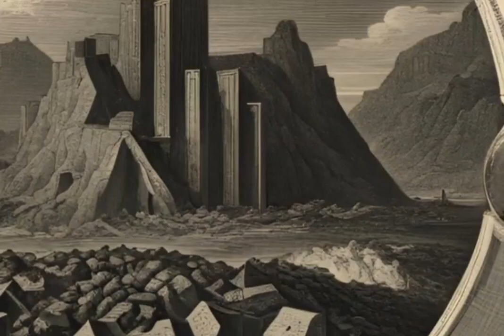Les Minières de Charbon : les Secrets Cachés de la Rentabilité du Charbon ! 📈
Bien que l'investissement dans les minières de charbon soit controversé d'un point de vue environnemental, certains arguments économiques sont avancés en sa faveur. Malgré la baisse des prix depuis les records de 2022, le charbon reste rentable, et les investisseurs anticipent de possibles cycles haussiers dans les 10 à 12 prochaines années, générant ainsi des flux de trésorerie importants. La consommation de charbon devrait rebondir après la pandémie, notamment dans les pays émergents où il contribue au développement économique. De plus, le charbon demeure une source d'énergie fiable et abondante pour la production d'électricité, surtout face aux incertitudes géopolitiques actuelles. Les coûts d'extraction du charbon ne devraient pas augmenter drastiquement dans les 20 prochaines années, contrairement à ceux du pétrole. Les flux de trésorerie générés par le charbon peuvent être réinvestis dans d'autres activités, ce qui permet aux entreprises de se diversifier. L'augmentation probable de la demande d'électricité bon marché pour les centres de données pourrait également soutenir l'utilisation du charbon. Cependant, il est crucial de considérer les risques liés au changement climatique et à la transition énergétique qui pourraient affecter la viabilité à long terme de ces investissements.